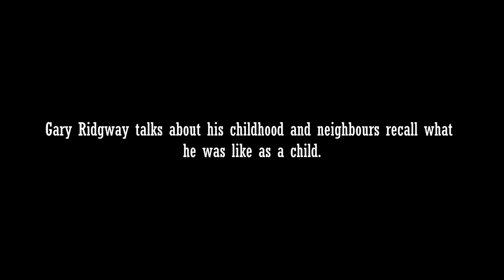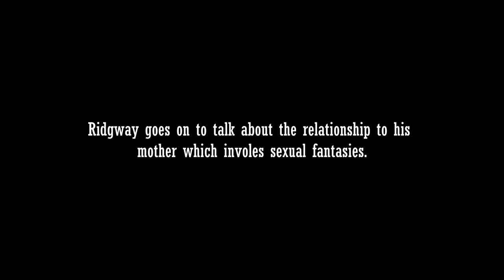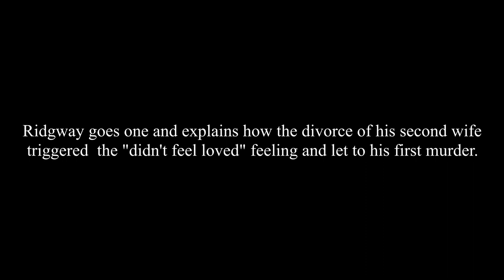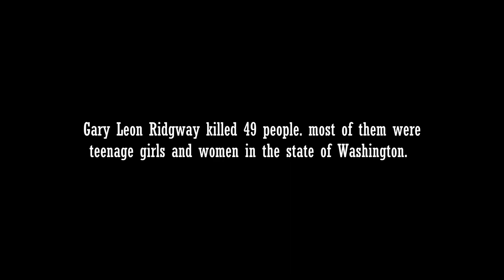Serial Killer Gary Ridgway (Green River Killer) Interview on CHILDHOOD and why he started to KILL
In this interview Gary Ridgway (Green River Killer) talks about his troublesome childhood, the relationship to his mother for which he had sexual fantasies and what eventually triggered him to become the monster he is know to be today.

The  Green River Killer has murdered 49 people, mainly teenage girls and women. Most of Ridgway's victims were alleged to be sex workers and other women in vulnerable circumstances, including underage runaways. The press gave him his nickname after the first five victims were found in the Green River before his identity was known. He strangled his victims, usually by hand but sometimes using ligatures. After strangling them, he would dump their bodies in forested and overgrown areas in King County, often returning to the bodies to have sexual intercourse with them.